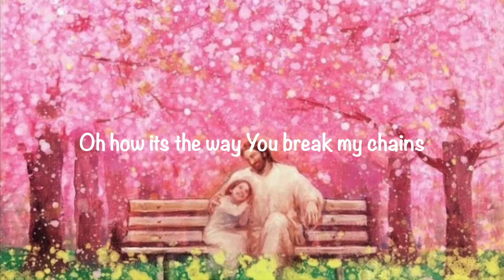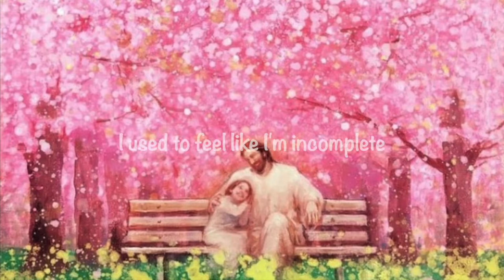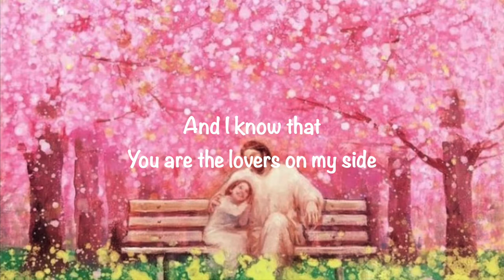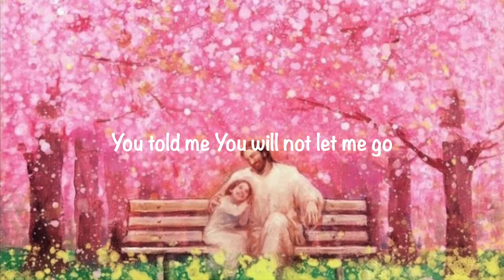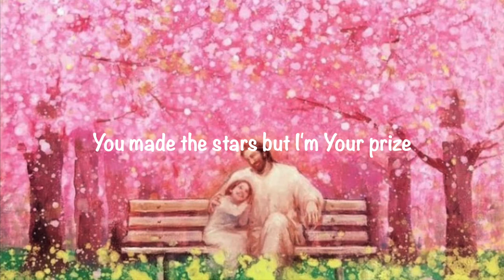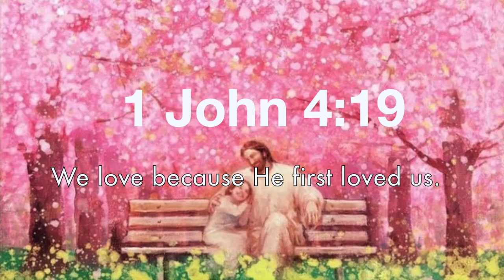Dandelions ~Yeshua:Jesus version~ by Josh Thomas (Lyric Video)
Art background image by Yongsung Kim